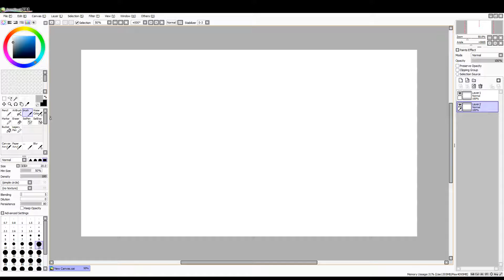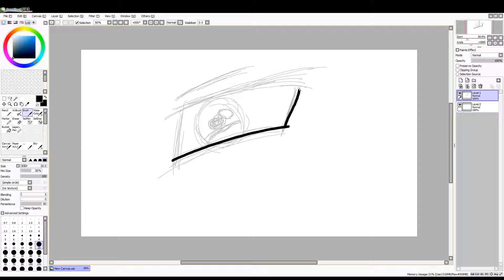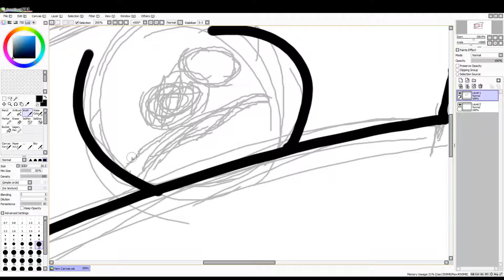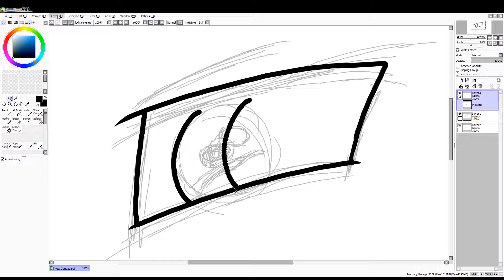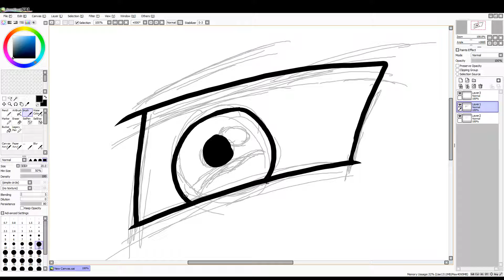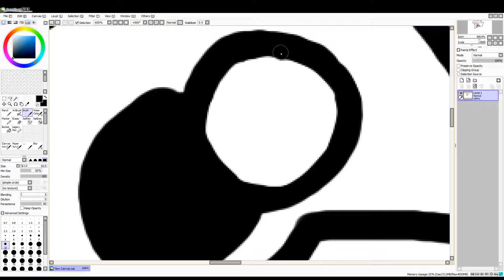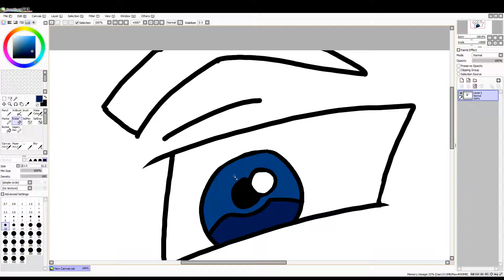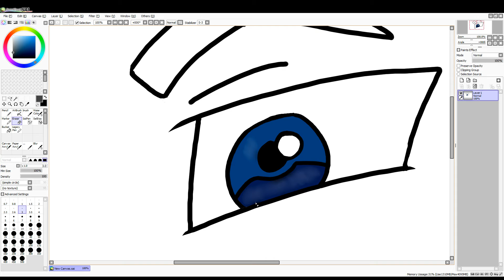how i draw eyes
i hope you enjoy have fun
im sorry its late